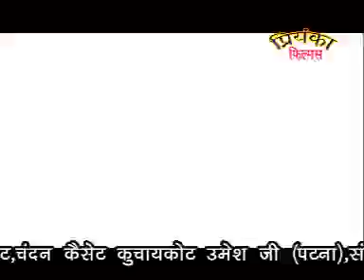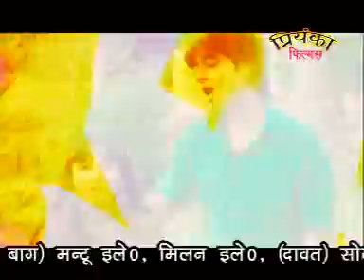AVSEQ04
Hot scenes of bhojpuri movies can also be found using following keywords:
Bhojpuri kiss, hot Bhojpuri kiss, hot bhojpuri, first night suhagraat, hot clip etc.
Top labels of Bhojpuri Music Industry are T-series, VeeGee, Angle music video, Venus Records And Tapes Pvt Ltd, Inreco, Hindusthan, etc. You can search these songs using the name of labels also. Popular Bhojpuri Channel for bhojpuri contents are : Spice Bhojpuri, Hamaar Bhojpuri
Category Demo,Grand Masti (Film),Film (Film),Chennai Express (Film),Shahrukh Khan (TV Personality),Salman Khan (TV Actor),Katrina Kaif (TV Actor),Amir Khan (Boxer),Dhoom 3: Back In Action (Film),Krrish 3 (Film),Hot Rap Songs (Broadcast Genre),Scenes Of A Sexual Nature (Film),Kareena Kapoor (TV Actor),Adult Album Alternative (Radio Format),Sunny Leone (Adult Entertainer),Poonam Pandey (Person),Bollywood/Hollywood (Film),Tamil Cinema (Film Genre),Tollywood (Film Genre)
Our catalogue has many categories of Bhojpuri videos like hot Bhojpuri , sad Bhojpuri , shadi geet, chat geet , bhojpuri navratri songs, bhojpuri holi songs and many more. Its lyrics are lively and sometimes it can cheer up your spoiled mood.
Now a days bhojpuri movies are in huge demand. Bollywood stars such as Amitabh Bachchan, Jaya bachchan, Shakti Kapoor etc have also been acted in bhojpuri films and now Bhojpuri cinema is also getting popular in other parts of the world.
Entertainment, License, Standard YouTube License,